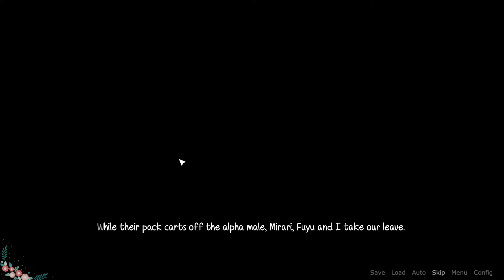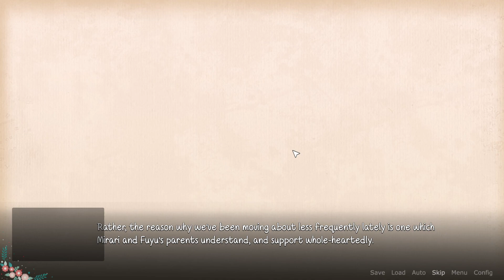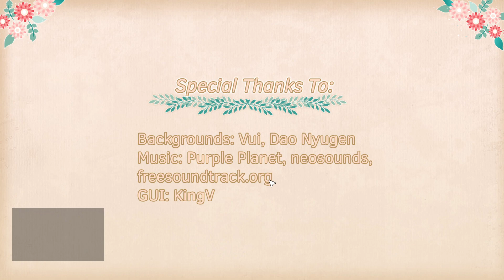Wolf Tails Happy Ending Oh yeah